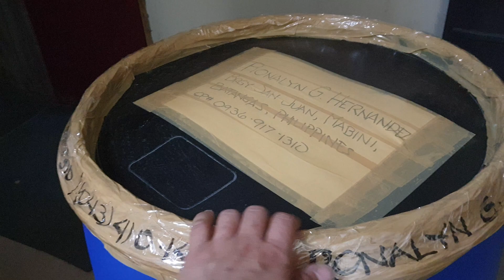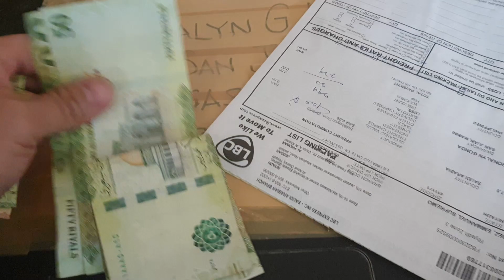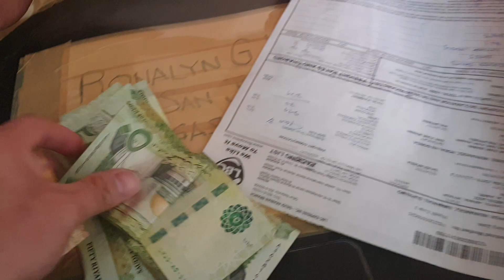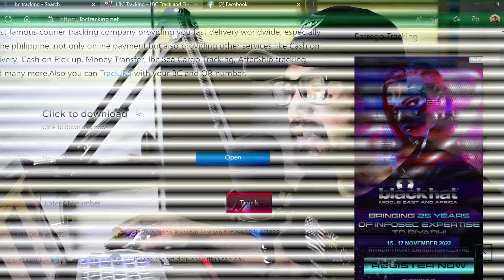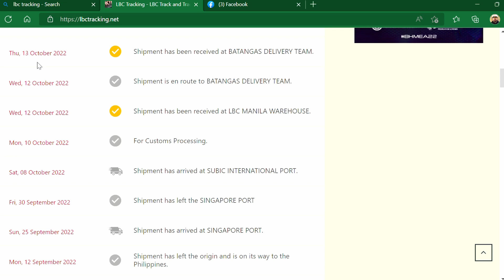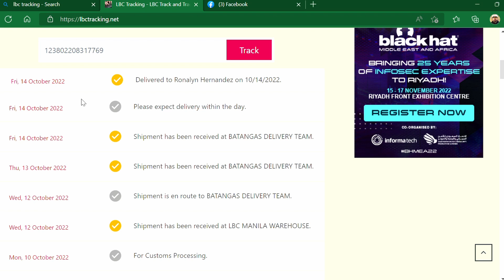Gaano Katagal Magpadala ng Balikbayan Drum sa LBC Mula Saudi to Pilipinas? Ikwento Ko Sa Inyo!